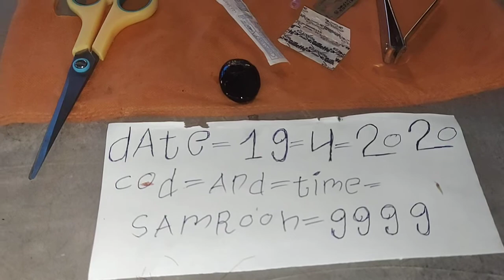Original sulemani hakik